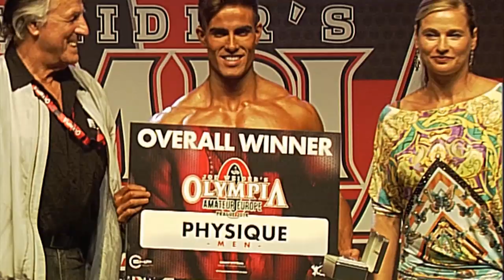Winner of Men's Physique category up to 178 cm Mario Hervas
Olympia Amateur Europe winner of Men's Physique category up to 178 cm Mario Hervas from Spain.